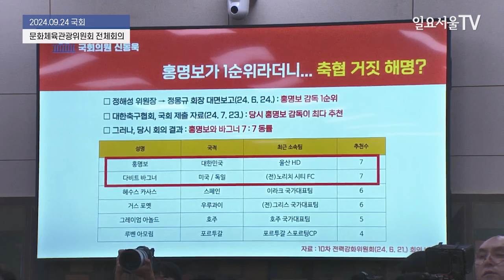홍명보 1순위라더니...거짓? 전말 '폭로'한 박주호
24일 국회에서 열린 문화체육관광위에서 신동욱 국민의힘 의원과 박주호 전 축구협회 전력강화위원회 의원이 질의응답을 하고 있다.

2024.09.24 일요서울TV 김민지 기자